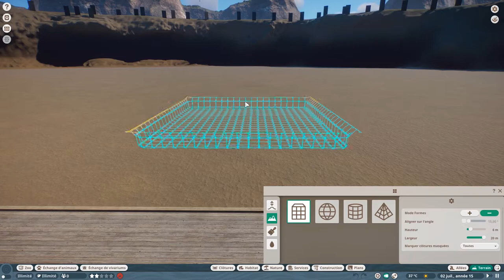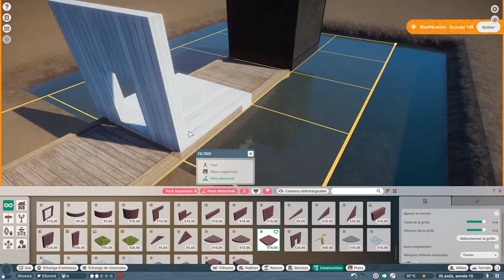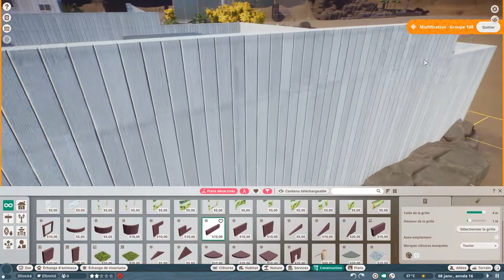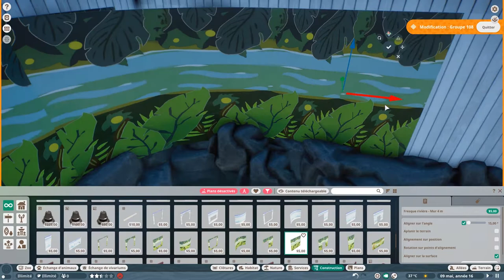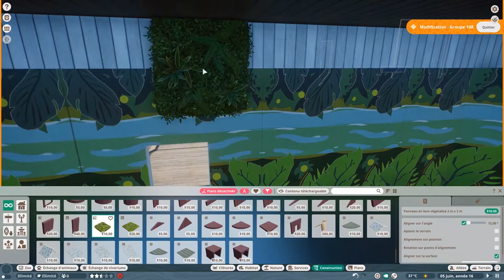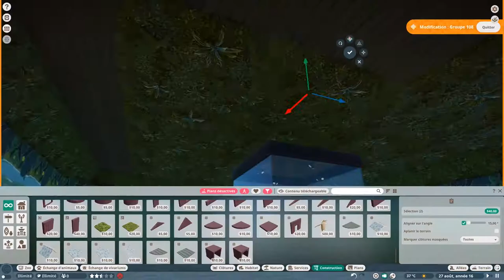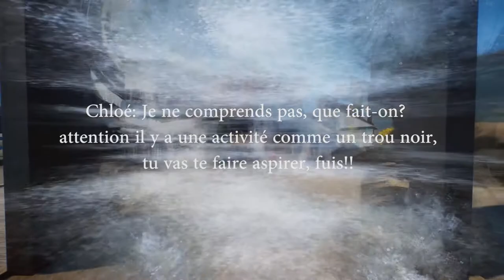TY-DLC-W2 S2: mission tortue diamant/Diamondback Terrapin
On reste, mais les choses ne se sont pas passées comme prévu.